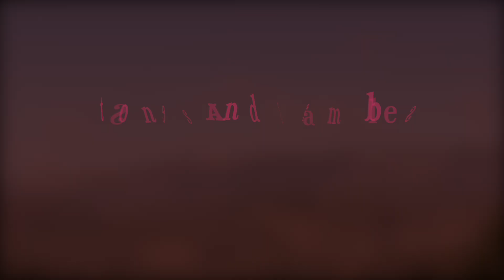Red Sky July | Stones And Brambles Single Out Now!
Add your copy of Red Sky July's new single 'Stones And Brambles' to your library today

Red Sky July's brand new single 'Stones And Brambles' is now available on all major digital music platforms. The new music gives a fans a first taste of what's yet to come in what will be an exciting few months ahead for the band.

Follow the band on your chosen digital music & social media platforms